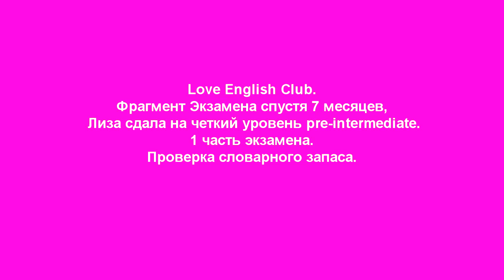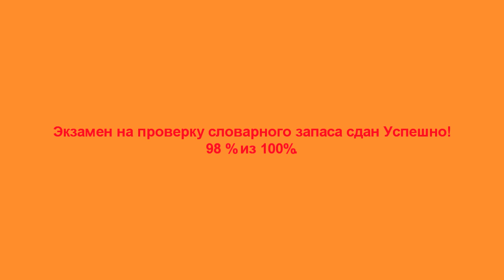1 часть. Elizabeth . Vocabulary check. Проверяем словарный запас .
Вы переводите слова так же быстро?))
Мы , да!) в Love English Club !)